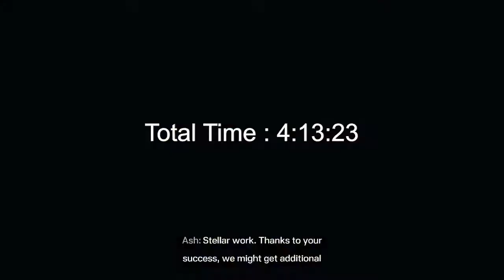Rainbow Six Extraction Speedrun - Single Map Downtown (critical)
Single map - Critical - Trio - 3 Missions - Downtown - 4:13:23
HEELZacky, Lunarion & xMat27
Triangulation - Asset - Specimen